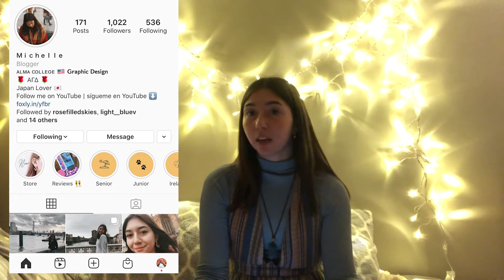Starting a New Business with No Experience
Starting a new business is hard, but starting it with no experience is an even bigger challenge. I want to show you how to excel in your career and how you can have the power to change anything you set your mind to.

❀　❀   SOCIAL MEDIA   ❀　❀

INSTAGRAM ❀ @michellibee
JAPAN INSTAGRAM ❀ @travella.photography

Hi! My name is Michelle and I am studying graphic design at Alma College in Michigan. I want to do a master's in Japan in cultural communications and learn new things about life. My channel focuses on my travels, food, and lifestyle. I am a big fan of art, books, and Studio Ghibli. I am a big foodie so I might include some cooking in my videos. I post about life, health, and travel. Please don't be afraid to comment and ask me questions!
I'm always looking to make new friends and create.